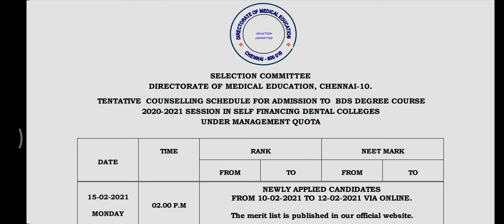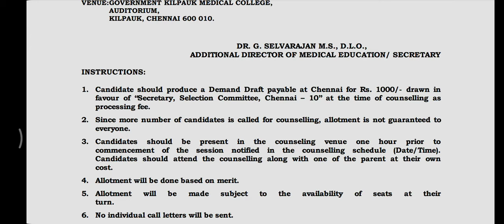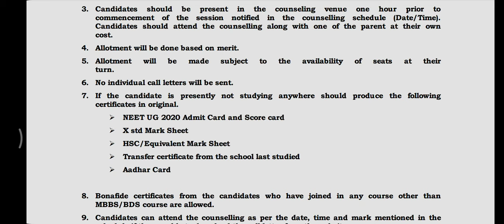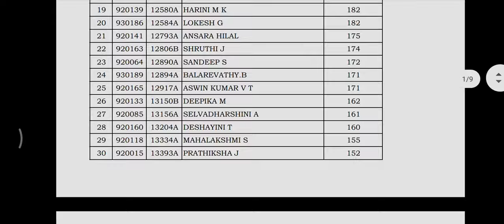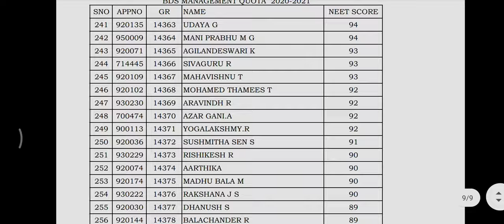Counselling Schedule for Management Quota